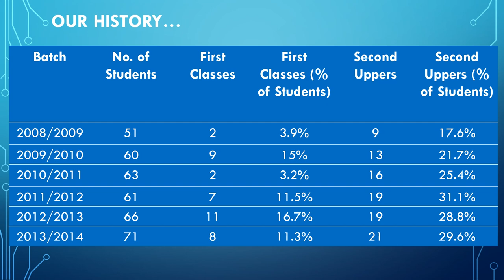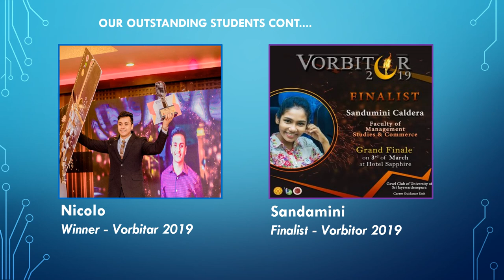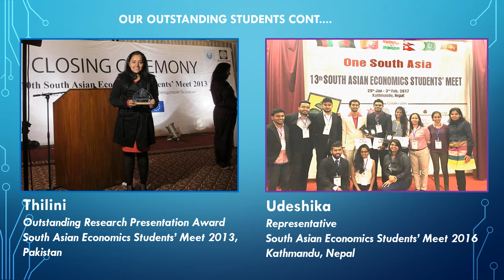Introduction to Department of Business Economics, FMSC, USJP